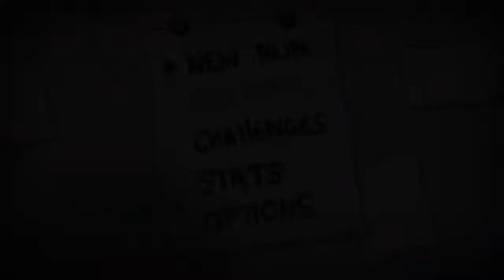Let's Play The Binding Of Isaac: Rebirth (German) Part#17 -Gang Rape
Diese Herausforderung hat mir schon vieles gezeigt. Von unpräzisen Tränen über Schwäche bis hin zum Crazy Shit. Aber bisher hab ich mir noch nie so sehr ein Bein gestellt, dass ich nicht sagen kann was ich fühle...